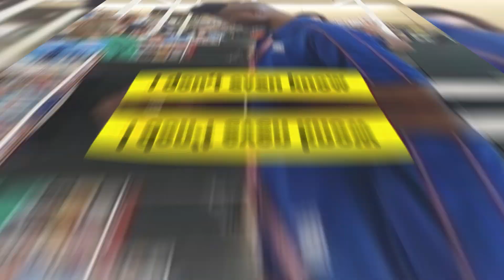When Your Barber Decides To Mess Up Your Life (Part 2!)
When Your Barber Decides To Mess Up Your Life